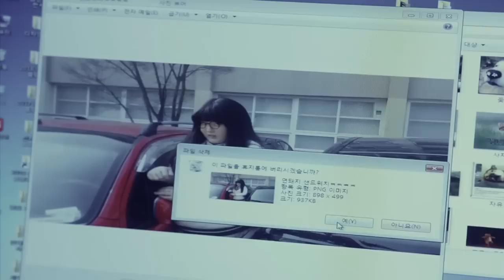Marry Me Now MV (Da Yeon & Moon Shik)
I ship these two sooo much! Maybe I'm the only one haha...Is she suppose to end up with Jae-Hyung? I really can't tell but if these two are progressing, expect another mv and maybe some clips ;) I haven't been this excited since Nam-gil turned up on my screen haha...anyway, I hope you like it!